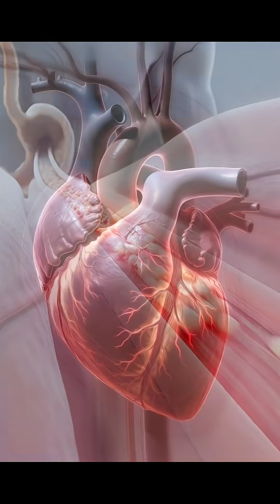What Happens When You Drink an Energy Drink on an Empty Stomach? (Internal Body Reaction Explained)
Have you ever grabbed an energy drink without eating first?
This short video reveals exactly what happens inside your body — from your stomach to your heart — in a fast, realistic internal reaction breakdown.

You’ll see how:
• Caffeine hits your bloodstream instantly
• Your heart rate spikes in seconds
• Adrenaline floods your system
• Stomach acid rises sharply
• Sugar overload triggers a fast crash

All explained with clean, realistic internal visuals for maximum clarity.

If you love fast, cinematic explainers about how your body reacts to everyday habits, hit LIKE, SHARE, and SUBSCRIBE to HealthyFitSexy for more anatomy, health, and science videos that actually teach you something in under 60 seconds.

energy drink empty stomach
what happens energy drink
energy drink body reaction
what energy drinks do to your body
internal body reaction
health explainer short
anatomy short video
energy drink dangers
digestive system reaction
caffeine effects
healthyfitsexy
realistic anatomy animation
viral health shorts
nutrition explainer short
stomach acid reaction
why energy drinks are bad